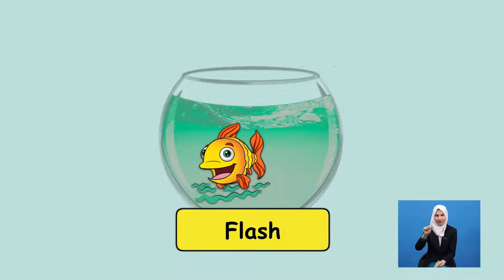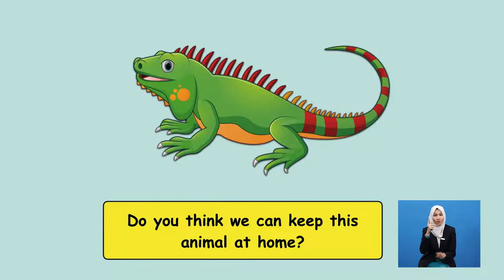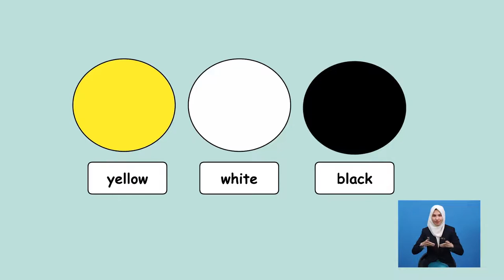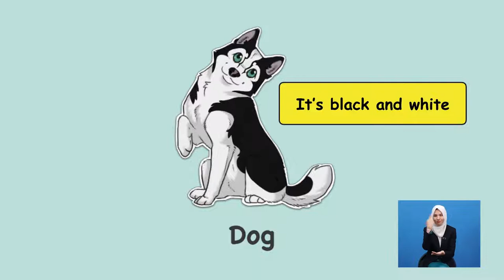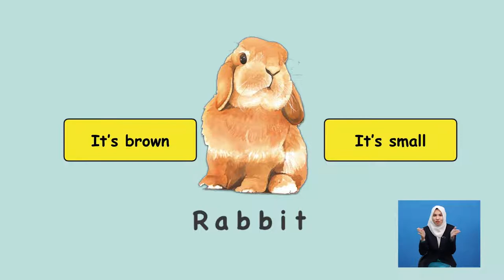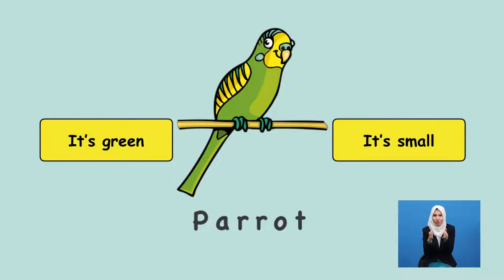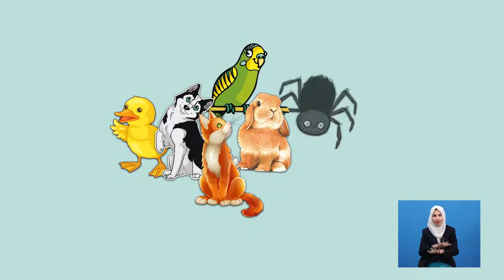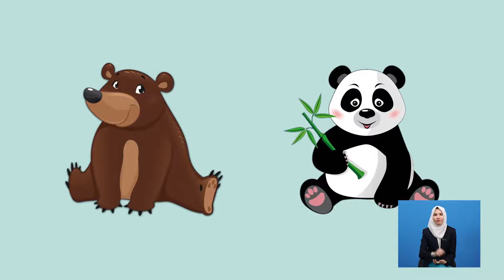Tahun 1 | Bahasa Inggeris | Pet Show Describing Objects | R031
This programme is about decribing pets.